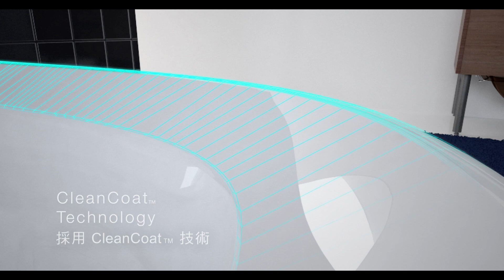ModernLife 感應式馬桶